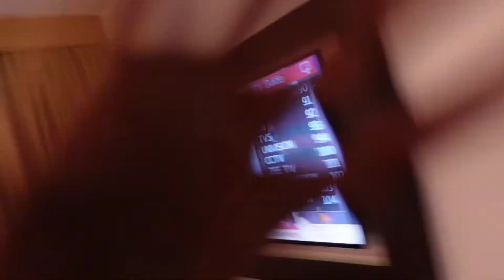Compete at the Olympic trials with me! Jamaica Olympic Trials Triple Jump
Sorry, it took me so long to upload this video. You guys are super amazing and I can't wait to share more of my life and journey with you all!

Cheers!

AS SEEN ON DOM:
Outfits

Doing things bra
Set active Body crop in Black (medium)

Sport: Track and Field
Event: Triple jump

I am training post collegiately now: Pro Track athlete

I N S T A G R A M: @domoniquepanton_
T I K T O K: @domoniquepanton